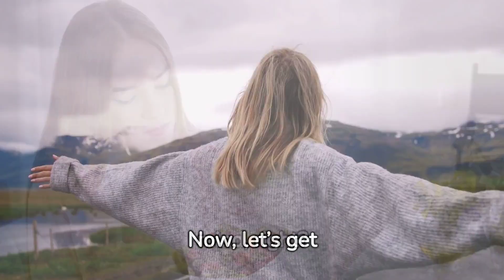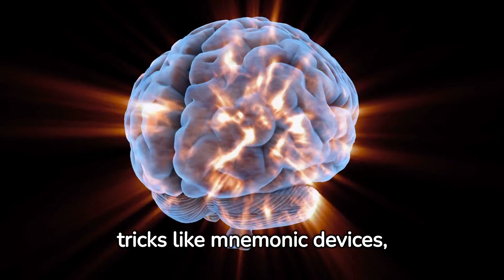Sharpen your Mind: How to boost your IQ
Are you looking to enhance your cognitive abilities and take your intelligence to the next level? Look no further! In this informative video, we unveil the secrets to increasing your IQ with quick and easy methods. Discover a variety of proven techniques that will unlock your potential and help you boost your intelligence quotient effortlessly. Whether you are a student looking to improve your academic performance or someone interested in expanding their mental capabilities, this video is for you. Our expert instructors will guide you through practical exercises, mental challenges, and brain-boosting activities that are designed to stimulate your mind and optimize your cognitive function. With these simple yet effective methods, you'll be amazed at how rapidly you can increase your IQ. By implementing these strategies into your daily routine, you will not only witness a significant improvement in your problem-solving skills, memory retention, and intellectual capacity, but also experience enhanced focus and mental clarity. Imagine having the ability to learn and grasp complex concepts effortlessly! Furthermore, we'll explore the latest scientific developments and cutting-edge research in the field of cognitive enhancement. Gain valuable insights into the inner workings of the brain and discover how you can leverage this knowledge to accelerate your IQ growth. Don't miss out on this opportunity to unlock your true intellectual potential. Together, let's embark on this exciting journey towards increased intelligence and improved cognitive capabilities! Check out the video now and watch as your IQ soars to unimaginable heights!